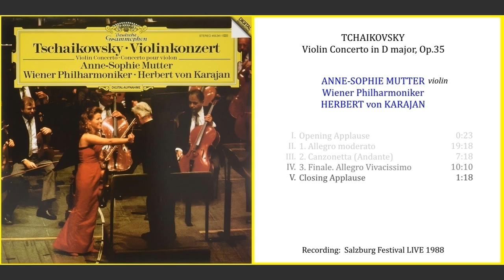Tchaikovsky: Violin Concerto in D major, Op.35/MUTTER/Wiener Philharmoniker/KARAJAN/1988/LIVE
00:00-Opening Applause
00:23-1st mov.
19:48-2nd mov.
27:06-3rd mov.
37:14-Closing Applause